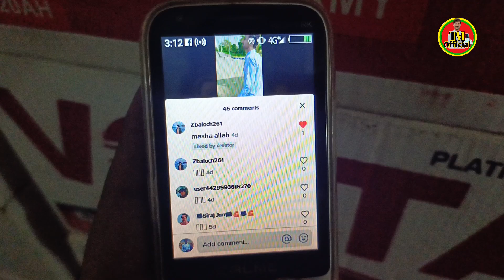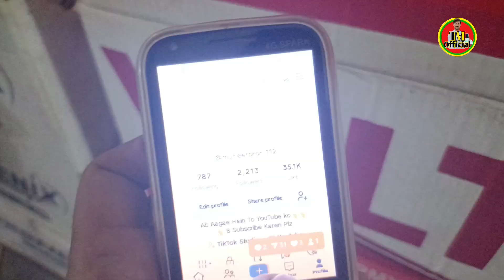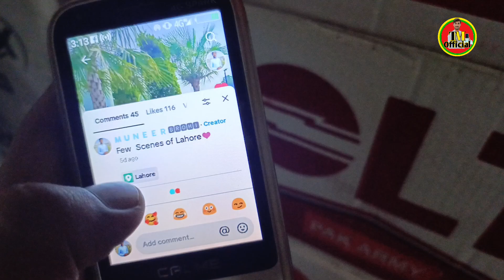Callme TikTok Problem Comments | Callme Comments 00 Zero Zero Problem